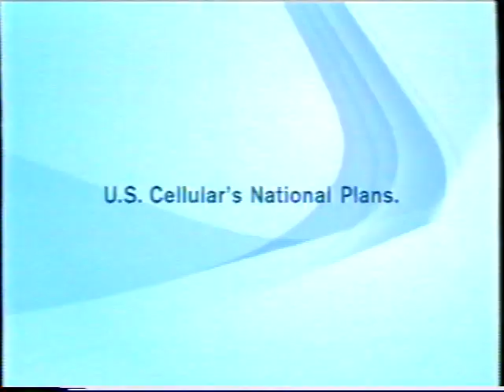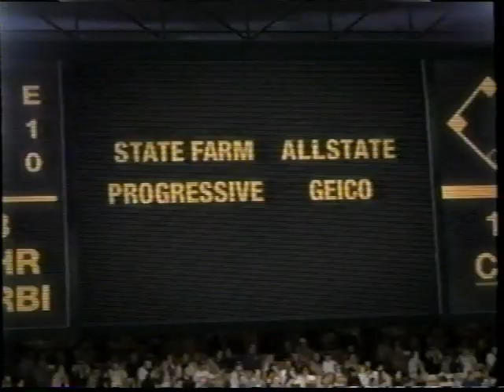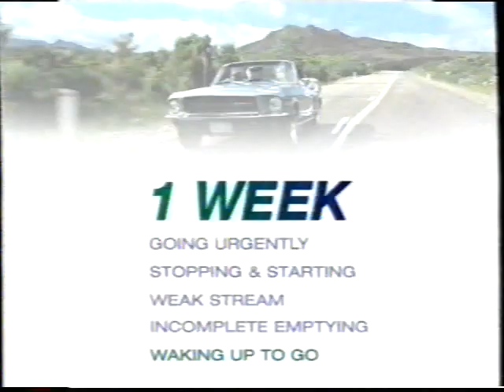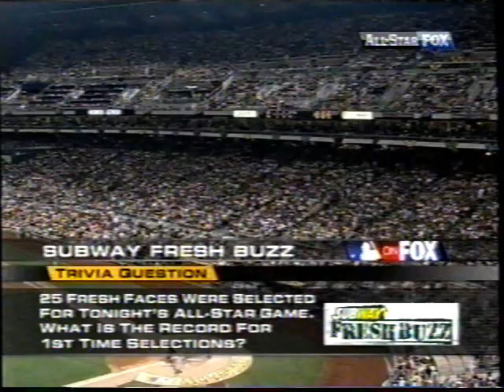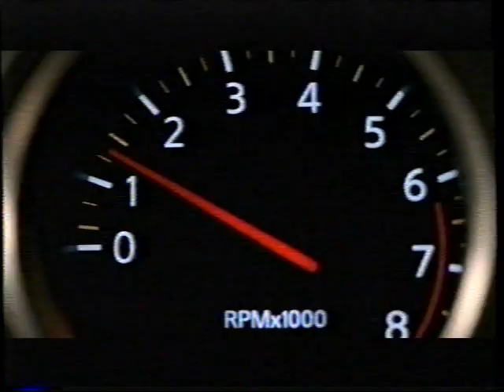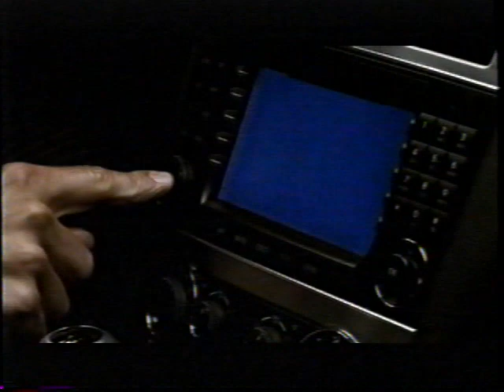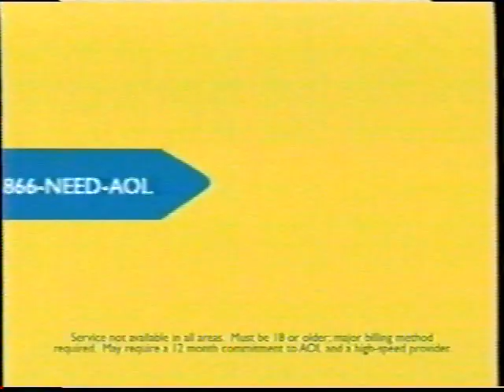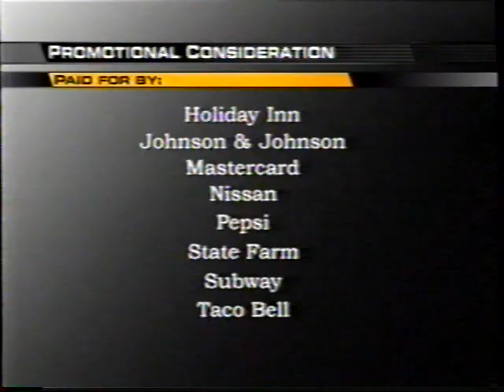2006 MLB All Star Game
2006 MLB All Star Game played at PNC Park, Pittsburgh, PA, home of the Pittsburgh Pirates. Game was played on July 11, 2006.

Game was recorded from WFLD Fox 32 Chicago.